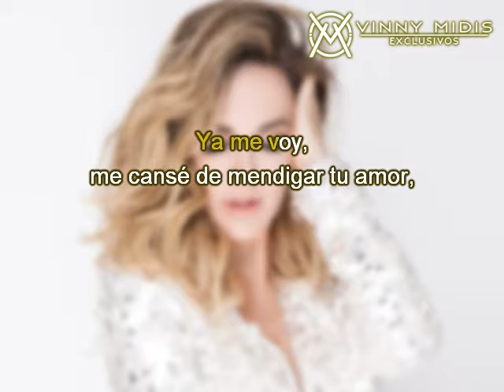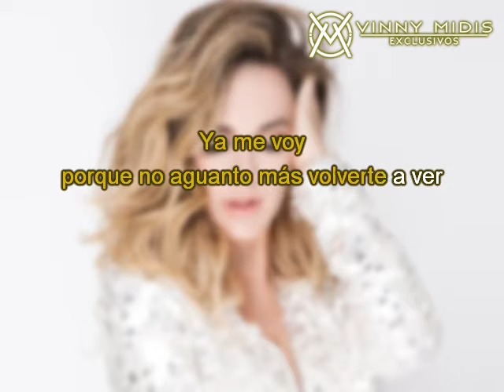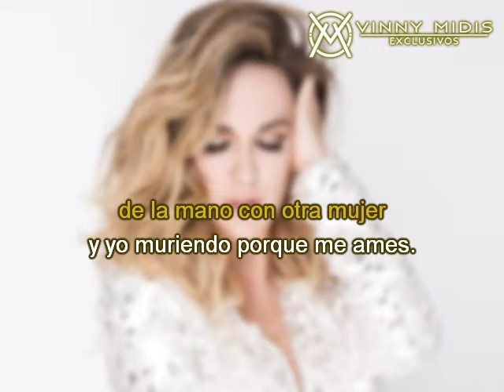Habla Ahora (DEMO Karaoke) - María José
en formato MIDI y MP4.

El sonido del formato MIDI varía según el dispositivo en el que se reproduzca, o puedes comprar el video mp4 completo como la muestra de este video en VINNY MIDIS Exclusivos.